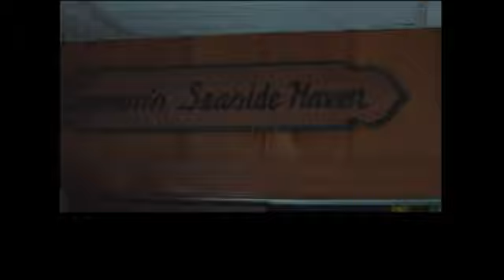Moving Dad 2012